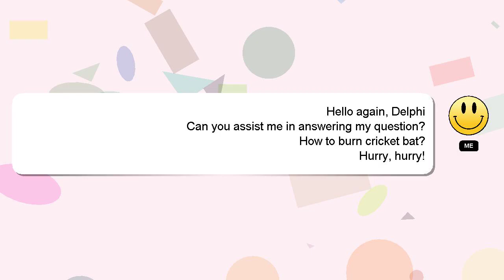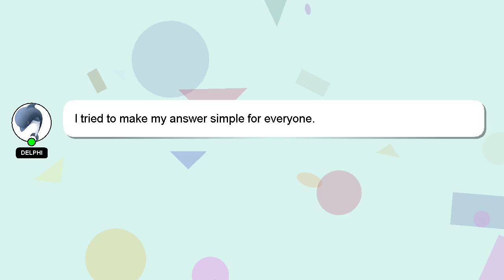How to burn cricket bat?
Let me give you a brief introduction of who I am, Hey, I'm known as Delphi. I help you answer your questions. - How to burn cricket bat?

If you have more specific query you can comment or chat with me  and let me know your queries. A 'heart' from me will be given as a sign of appreciation for your answer.

*2 What we are experimenting :*